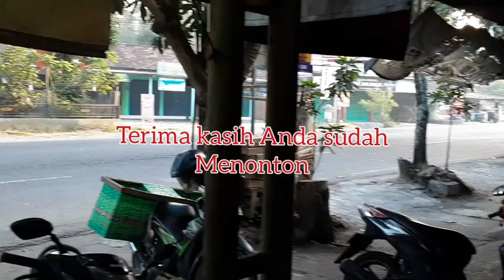Mengunjungi Pasar Kranggan. Minggu, 25 Juni 2023